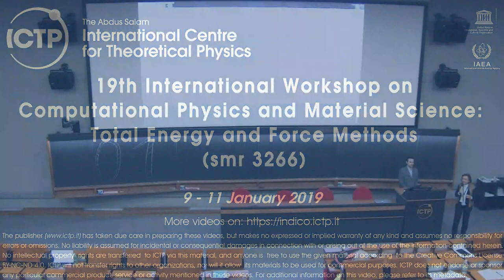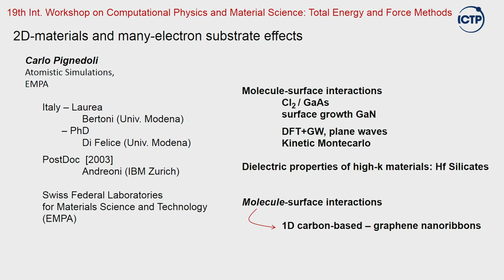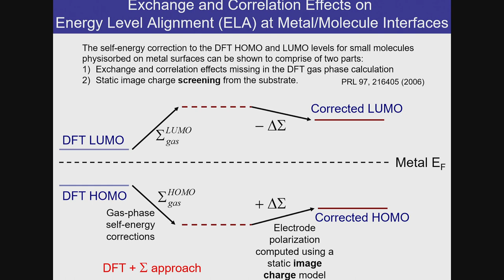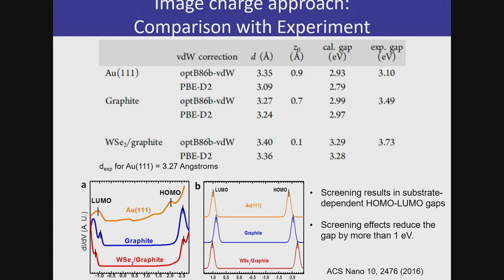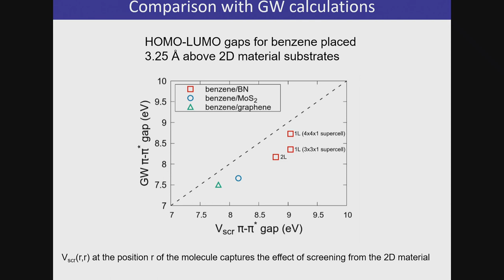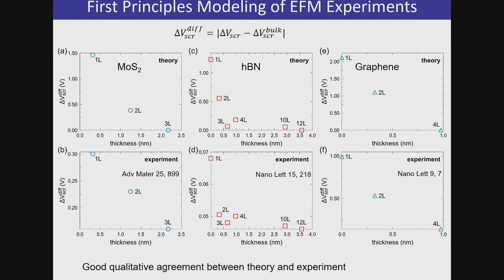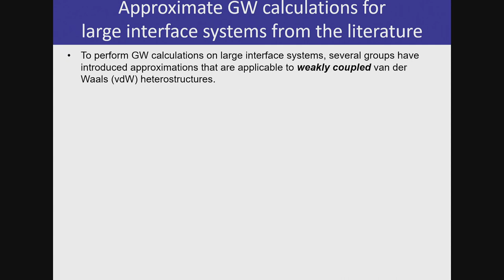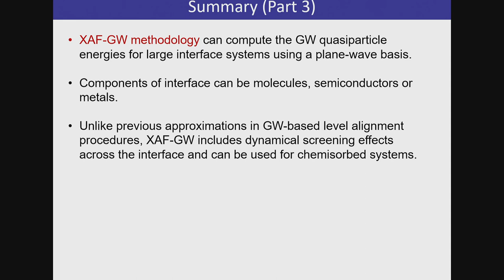Electronic screening of quasiparticle excitations by atomically thin substrates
Speaker: Su Ying QUEK (National University of Singapore)

19th International Workshop on Computational Physics and Material Science: Total Energy and Force Methods | (smr 3266)

2019_01_11-10_40-smr3266.mp4